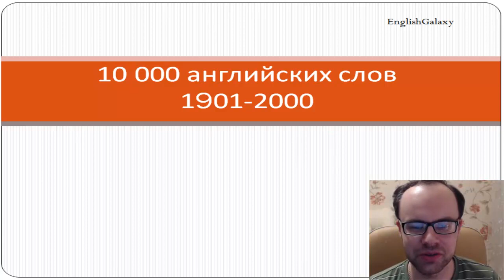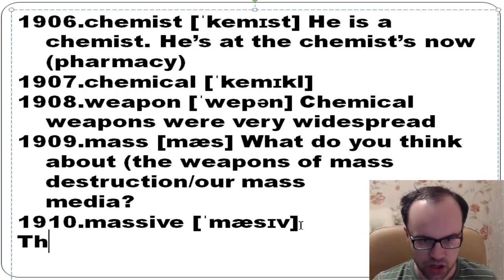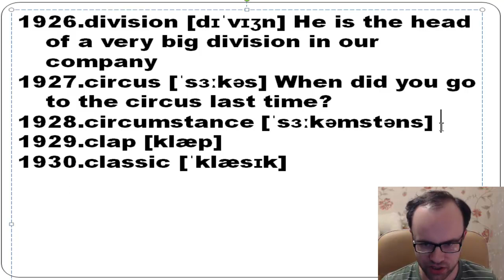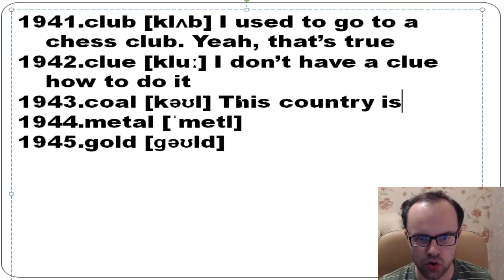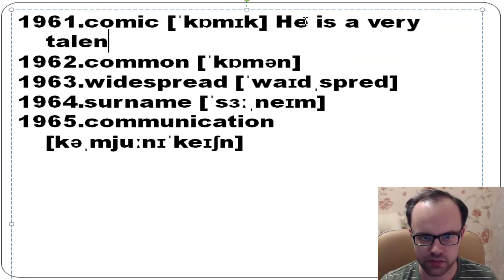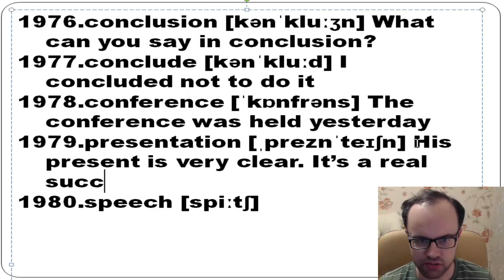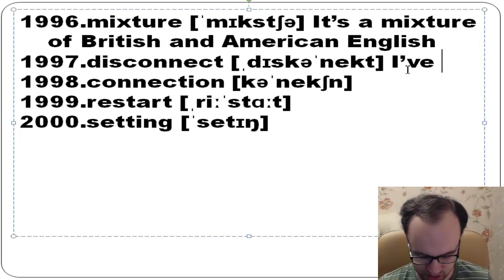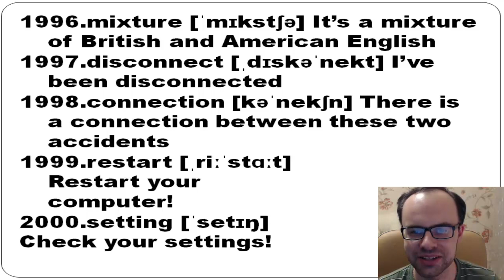Учим английские слова с переводом и транскрипцией 1901-2000. Уроки английского языка для начинающих